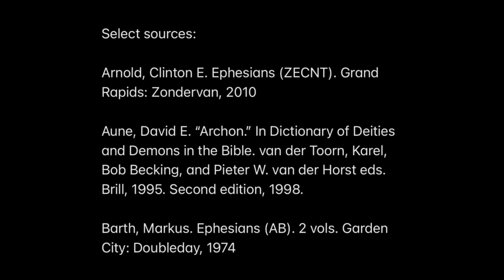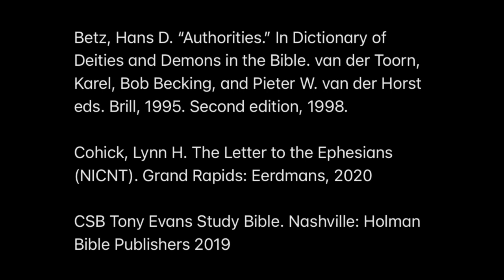Spiritual Warfare | Full Series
An in depth study of spiritual warfare and the armor of God from the book of Ephesians.

Select sources:

Arnold, Clinton E. Ephesians (ZECNT). Grand Rapids: Zondervan, 2010

Aune, David E. “Archon.” In Dictionary of Deities and Demons in the Bible. van der Toorn, Karel, Bob Becking, and Pieter W. van der Horst eds. Brill, 1995. Second edition, 1998.

Barth, Markus. Ephesians (AB). 2 vols. Garden City: Doubleday, 1974

Betz, Hans D. “Authorities.” In Dictionary of Deities and Demons in the Bible. van der Toorn, Karel, Bob Becking, and Pieter W. van der Horst eds. Brill, 1995. Second edition, 1998.

Cohick, Lynn H. The Letter to the Ephesians (NICNT). Grand Rapids: Eerdmans, 2020

CSB Tony Evans Study Bible. Nashville: Holman Bible Publishers 2019

Breshears, Gerry. “Spiritual Warfare.” Biblical Training Academy. BiblicalTraining.org/learn/academy/th251-spiritual-warfare

Feldmeier, R,. “World Rulers.” In Dictionary of Deities and Demons in the Bible. van der Toorn, Karel, Bob Becking, and Pieter W. van der Horst eds. Brill, 1995. Second edition, 1998.

Hoehner, Harold. Ephesians: An Exegetical Commentary. Grand Rapids: Baker, 2002

Ramirez, John. Armed and Dangerous: The Ultimate Battle Plan for Targeting and Defeating the Enemy. Chosen Books. 2017

Ramirez, John. Fire Prayers: Building Arsenals that Destroy Satanic Kingdoms. Charisma House. 2023.

Yoder Neufeld, Thomas R. Put on the Armour of God: The Divine Warrior from Isaiah to Ephesians. JSNTSup vol 140. Sheffield: Sheffield Academic Press, 1997.